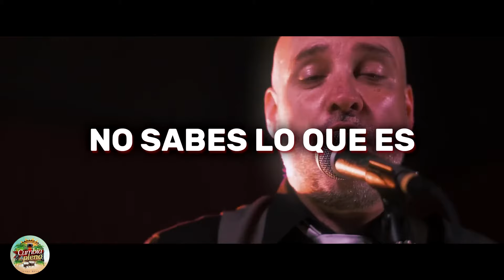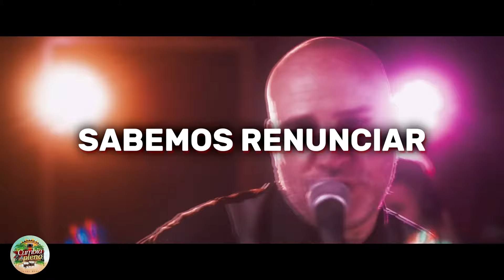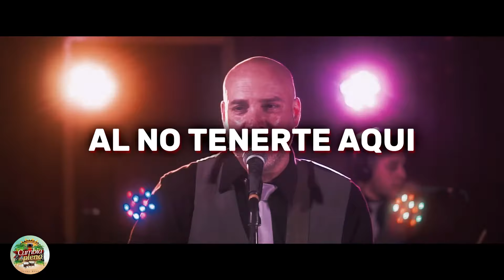Javier Pacheco - Por Lo Que Yo Te Quiero (Letra)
Javier Pacheco - Por Lo Que Yo Te Quiero  Video + Letra:
Por Lo Que Yo
Te Quiero Amor
No Tenerte Aquí
Por Lo Que Yo Te Quiero
Tendré Que Conformarme
Te Quiero Amor
He Terminado Así
Nena Tu Y Yo
Sabemos Renunciar
Al Juego De La Mentira
Maldita Comodidad
E Ir A Vivir La Vida
Huyendo De La Verdad
No Puedo Sonreír
Tragándome Tu Amor
Si Estamos Enamorados
Porque No Tener Valor
Decirles Que Nos Queremos
Dejar Libre Al Corazón
Tendré Que Acostumbrarme
Te Quiero Amor
No Tenerte Aquí
Tendré Que Conformarme
Te Quiero Amor
He Terminado Así
Tendré Que Acostumbrarme
Te Quiero Amor
Al No Tenerte Aquí
Tendré Que Conformarme
Te Quiero Amor
He Terminado Así